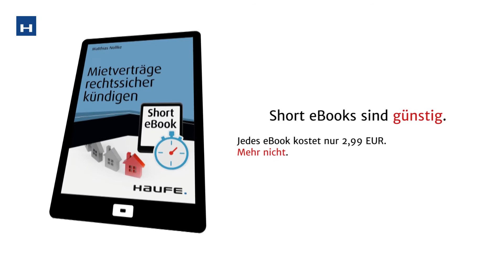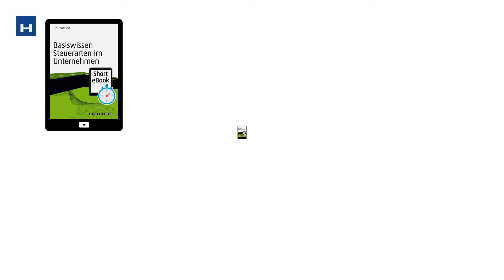Haufe Short eBooks: praktisch, schnell, günstig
Downloaden, lesen, Bescheid wissen. Mit den neuen Haufe Short eBooks erhalten Sie Fachwissen zum unschlagbar günstigen Preis. Optimal für alle, die eine schnelle Antwort auf eine konkrete Frage suchen. Praktisch: Short eBooks bieten Ihnen passgenau die Information, die Sie suchen. Nichts anderes. Schnell: Short eBooks haben nur zwischen 20 bis 50 Seiten. Kurz und bündig. Günstig: Short eBooks kosten jeweils nur € 2,99. Mehr nicht.